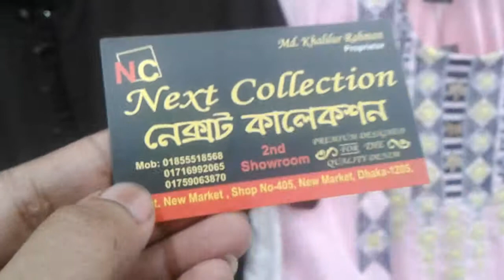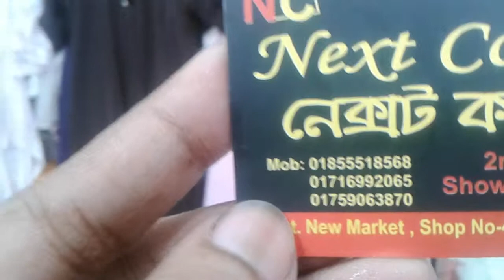Eid collection 1 piz dress 2019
New market, shop no- 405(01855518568)